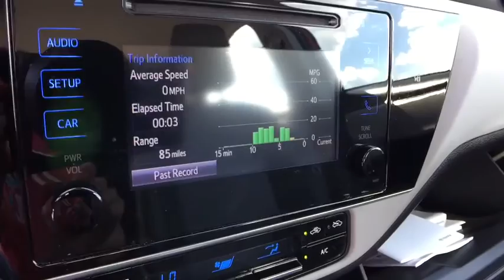2017 Toyota Corolla Saginaw, Midland, Bay City, Freeland, Shields MI HC941377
Used 2017 Toyota Corolla available in Saginaw, Michigan at Serra Saginaw. Servicing the Midland, Bay City, Freeland, Shields, MI area.

Serra Saginaw
4200 Bay Rd

Recent Arrival! ABS brakes Active Cruise Control Electronic Stability Control Heated door mirrors Illuminated entry Low tire pressure warning Remote keyless entry Traction control. CARFAX One-Owner. Priced below KBB Fair Purchase Price!brbrOur experienced sales staff is eager to share its knowledge and enthusiasm with you. Prices for new Chevrolet vehicles are based GM Employee pricing eligibility. You can also request more information about a vehicle by calling or texting us at .brbrRed 2017 Toyota Corolla LE 4D Sedan 1.8L I4 DOHC Dual VVT-i CVT FWD 28/36 City/Highway MPGbrbrAwards:br * 2017 KBB.com 5-Year Cost to Own Awards * 2017 KBB.com 10 Best Used Cars Under $15000 * 2017 KBB.com 10 Best Sedans Under $25000 * 2017 KBB.com 10 Most Awarded Brands * 2017 KBB.com Best Resale Value AwardsbrbrSerra Saginaw Automotive in Saginaw MI is where drivers from the Saginaw Midland & Bay City areas go for their new and used vehicle. We offer nothing but the best to used car drivers in Saginaw Midland Bay City and Birch Run Flint Lansing Mt. Pleasant West Branch Caro & surrounding areas in MI. Tax title license and dealer documentation fee of $220 are additional. See dealer for complete details.